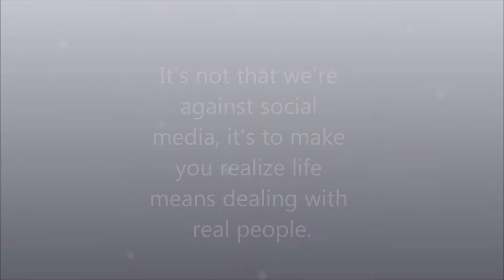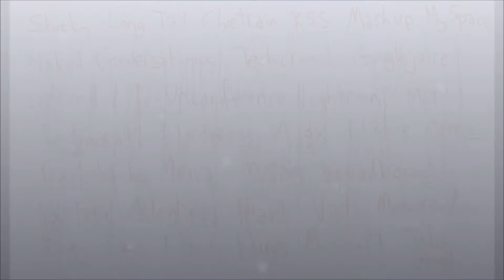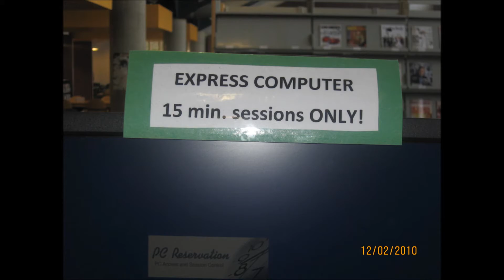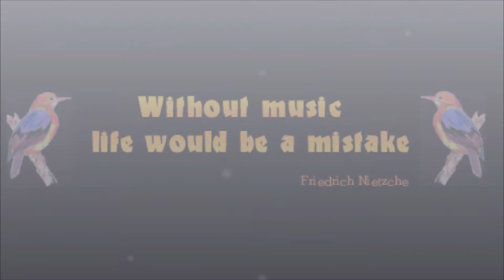Book of Faces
With the rising of many social media there's a great risk that soon you'll be at them all day and night. Just a simple warning.